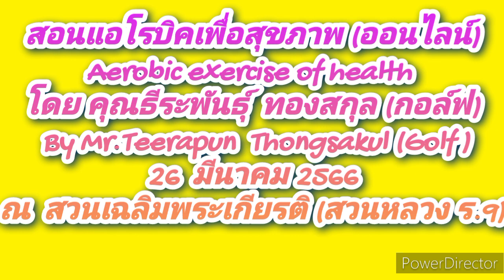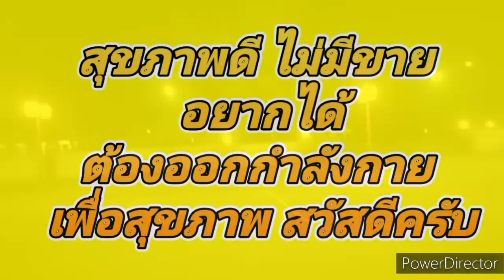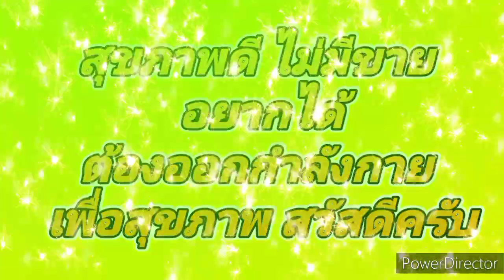‎@teerapun1000 ep.256 dance for pease of health สวนหลวง ร.9 ลำปาง 26 มีนาคม 2566